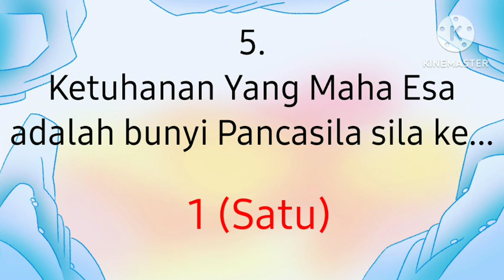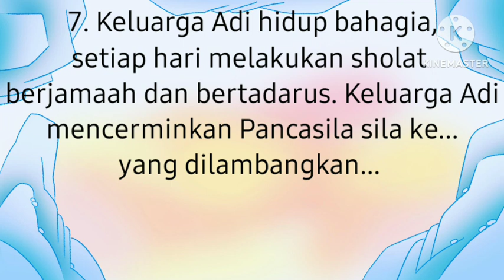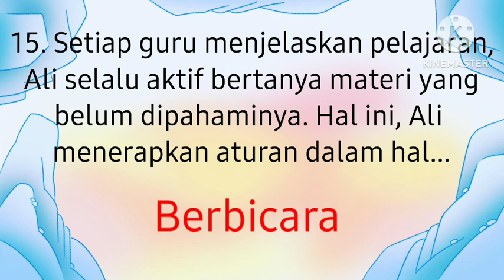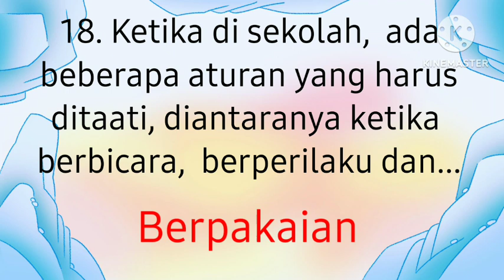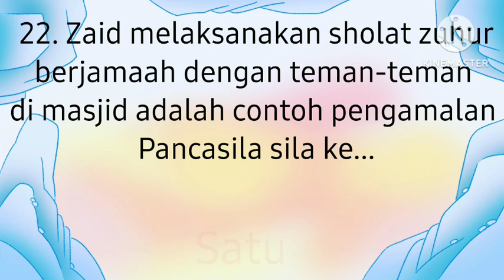PREDIKSI SOAL PTS1/ASTS1|KELAS 2|MAPEL PP|2023-2024